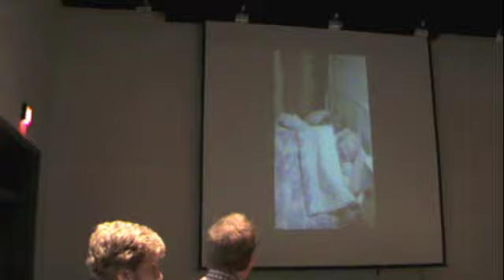Malcolm's 80th Birthday